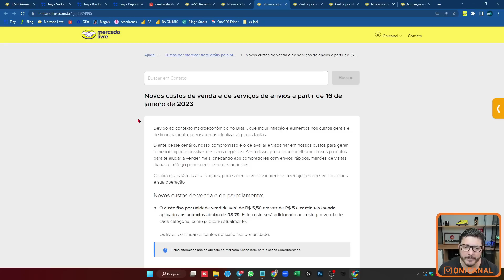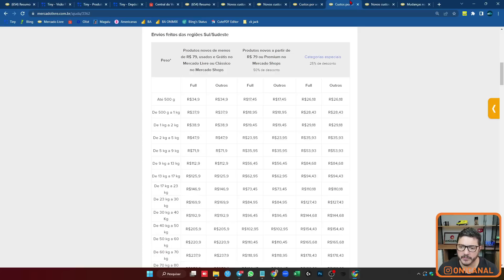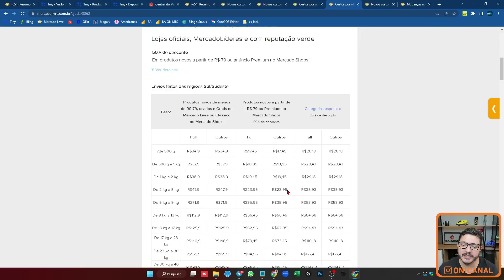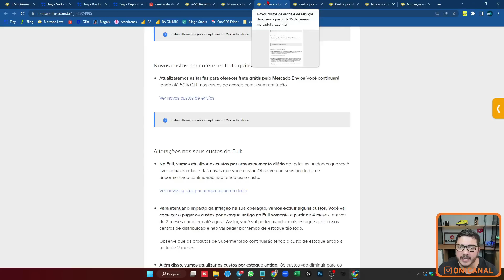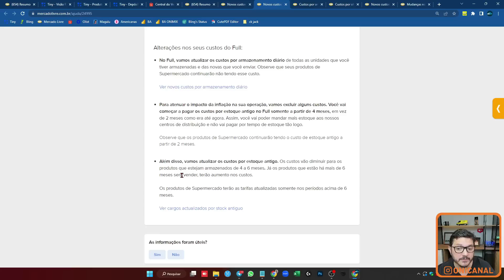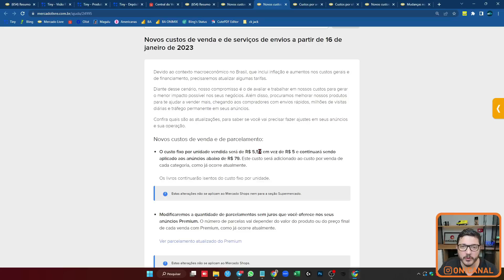AUMENTO DE TAXAS E TARIFAS PARA VENDER NO MERCADO LIVRE EM 2023. É A CARRETA FURAÇÃO DO ECOMMERCE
Para fechar o ano com chave de ouro, mais um aumento de tarifas para vender no Mercado Livre. Veja mais informações no link:

00:00 - Introdução
00:48 - Novas taxas a partir de 2023
04:12 - Alterações no custo do Full
05:54 - Atenção!!! Precifique novamente seus produtos

Curso completo para se tornar em expert no ERP Bling. Tenha o controle de sua empresa em suas mãos, dominando este ERP que é o melhor custo benefício para empresas de e-commerce de pequeno a médio porte.

Lista com mais de 1.800 fornecedores para ecommerce, separados por nicho e estado. Atualizações frequentes e aulas ensinando como encontrar fornecedores, precificar, e muito mais.

👉 AMERICANAS MARKETPLACE
Cadastre na Americanas Marketplace pelo nosso Link e tenha um canal de atendimento especial: